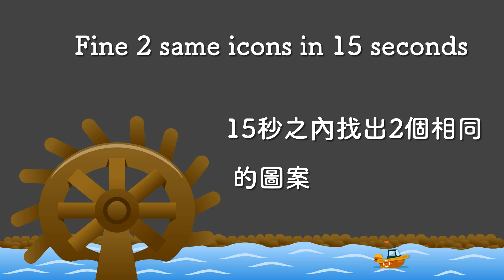【找相同 #16 找出相同的圖案】訓練記憶和提升專注力、觀察力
15秒之內找出2個相同的圖案，可訓練和提升記憶力與專注力，適合小孩、早發失智患者等。

章節：
00:00 開頭
00:08 第一題
00:34 第二題
00:59 第三題
01:25 第四題
01:50 第五題
02:16 第六題
02:42 第七題
03:07 第八題
03:33 第九題
03:58 第十題
04:21 結尾